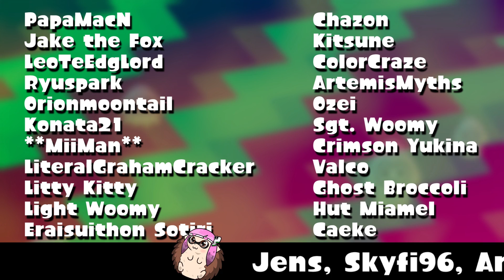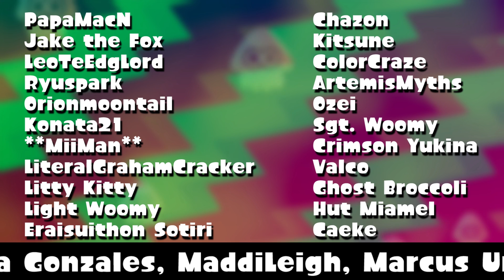Taking On The Samurai Woomy! 1 V.S. 3 Juggernaut Mode! | Fun Times With Woomys (Splatoon 2)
Blitz: Housemate

If you wish to submit fanart to be used in a video, please post to my twitter or preferably our discord 'Video_Artwork_Submissions' text channel!

Chazon
Valco
Ghost Broccoli
Ozei
Jake The Fox
Konata21
Cake
ColorCraze
Sgt. Woomy
PapaMacN
Light Woomy
LeoTeEdglord
Ryuspark
LittyKitty
Orionmoontail
**MiiMan**
LiteralGrahamCracker
bluerain8696
Crimson Yukina
HUT Miamel
Kitsune
ArtemisMyths
Jens
Skyfi96
Arash Guardiani X
BiotechHazard
Skiibs
Ashley Davis
BlitzHedgie
ShinyUmbreon
Bloo Marshmallow
+Galax+
zquidy
NismoConor
Coral Cat (Fishie Lover)
ReyDiamond
Lila Gonzales
MaddiLeigh
Marcus Umbre
N3rd
Luna_rose
Hannah Martin
Junior53